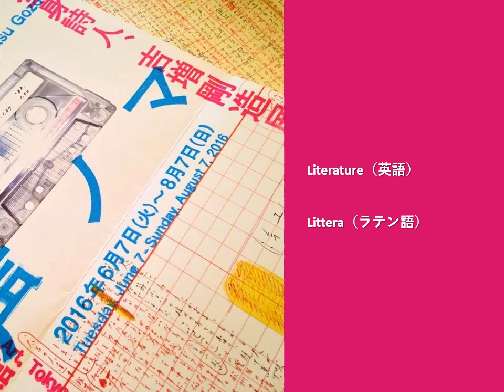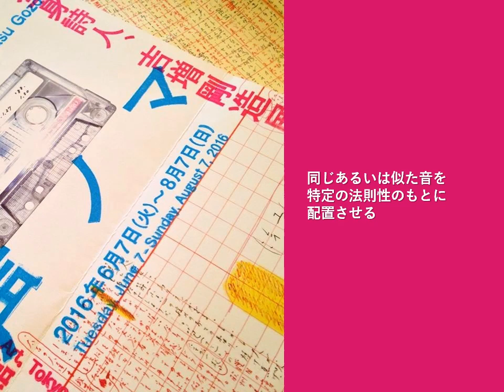まいこ先生編Vol.011 文学と文芸の関係